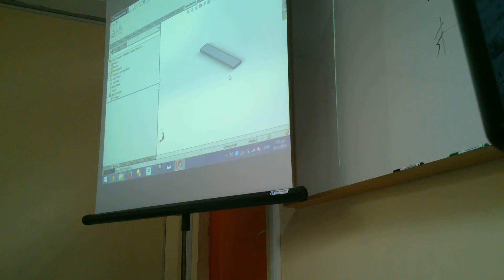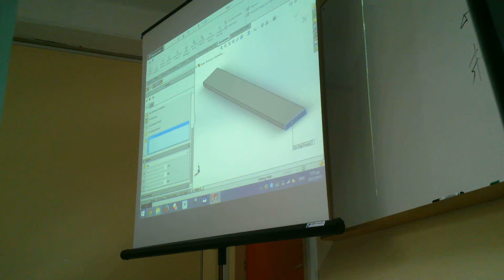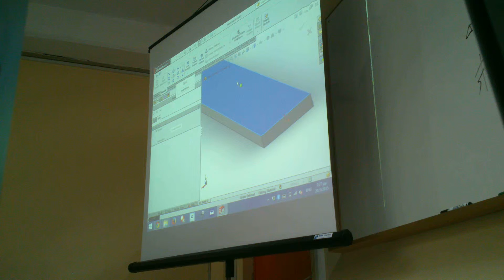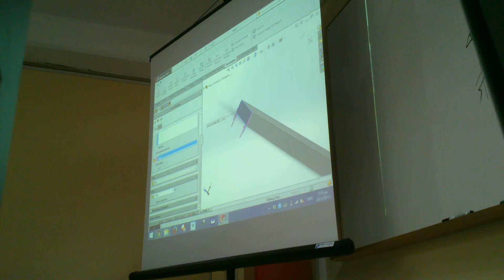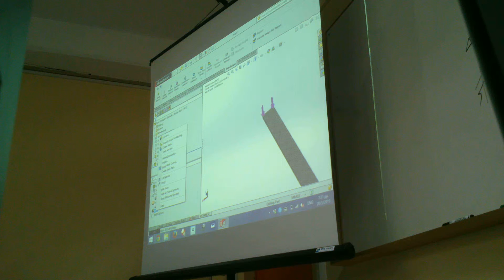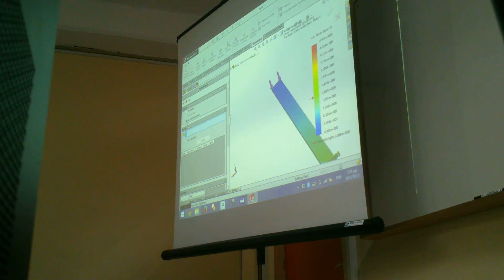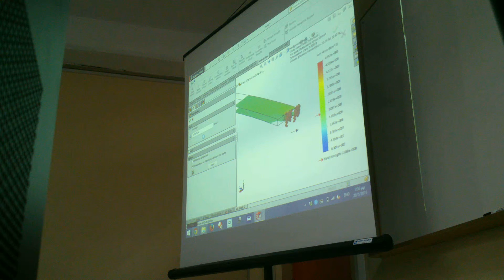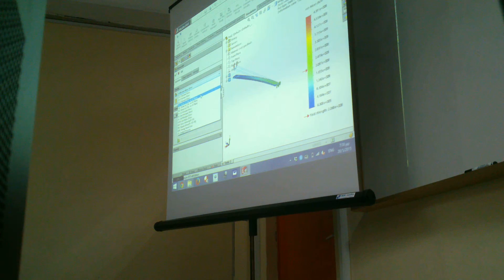MSc Adv. Ind. & Man. Syst.(KINGSTON & TEI-PEIRAIA)
Advanced Stress Analysis & Materials  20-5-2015